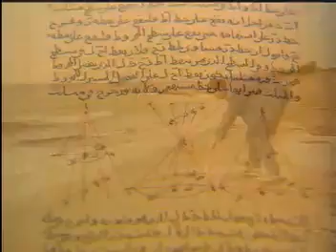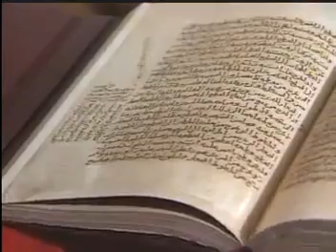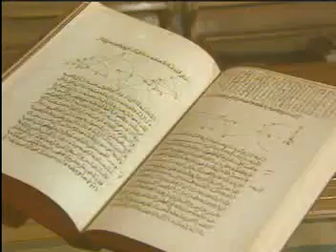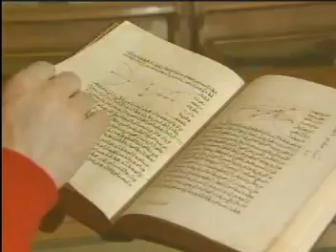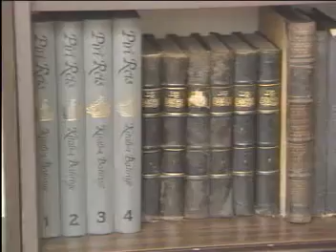Matematiğin Aydınlık Dünyası Bölüm 5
matematik belgeseli
Matematiğin Aydınlık Dünyasi   Bölüm 5
geçmişten günümüze matematik